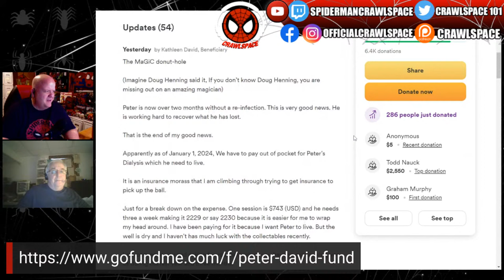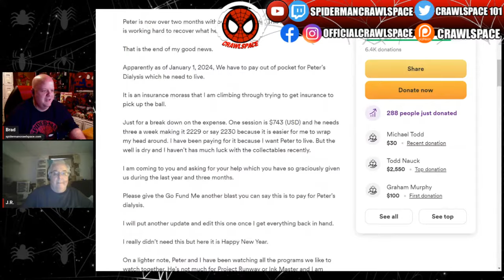Spider-History The Death of Jean DeWolfe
JR takes us back to 1985 and looks at the classic "Death of Jean DeWolff." It took place in Spectacular Spider-Man #107-110